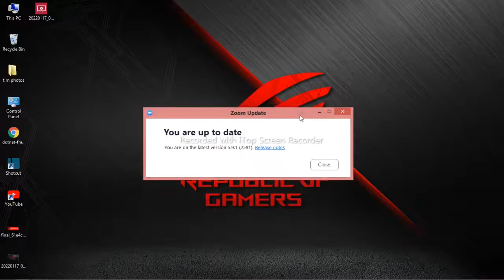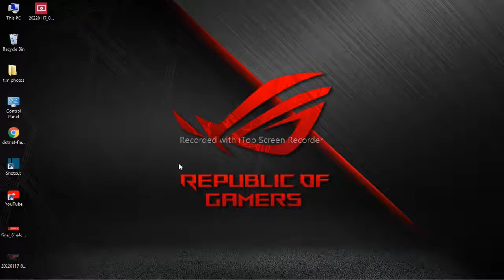කොහොමද?? zoom එක update කරන්නේ තේරේන සිංහලෙන් ☑☑✔✔✔ හරිම ලේසි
ඔන්න  ඔයාලාට මම අද  අලුත්  විඩියො  එකක්  දැමිමා  මේ
ව්ඩියො එක හොදයිනම්  සබ්ස්කරයිබ් කරන්න තවද  විඩියෝව ශෙයා කරන්න
කමේන්ට් කරන්න ලයික් කර්න

                💡 〰  ස්තුති〰💡

එඩිට් මම
රිකොර්ඩ්  කරේ=i top scrren recorder
thans